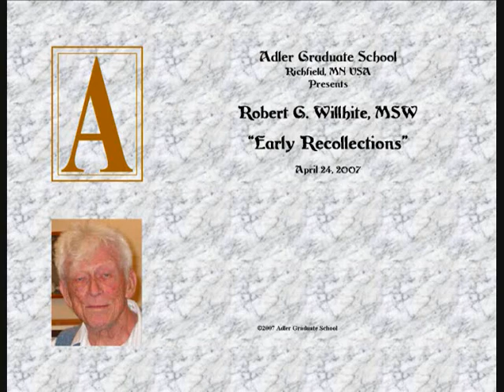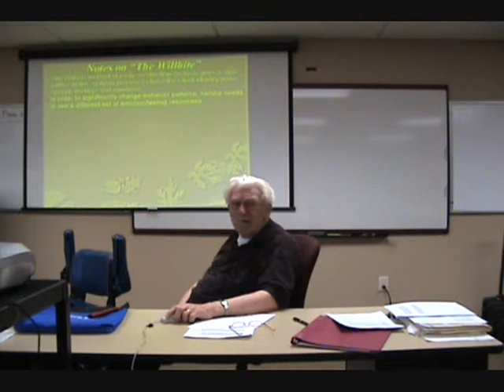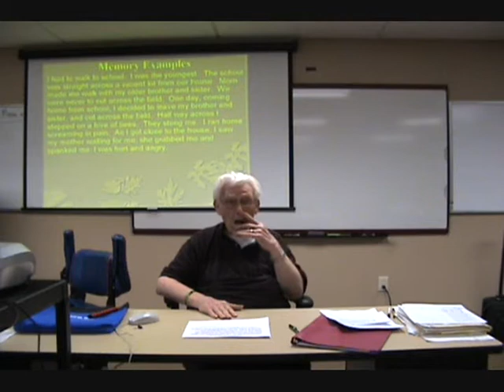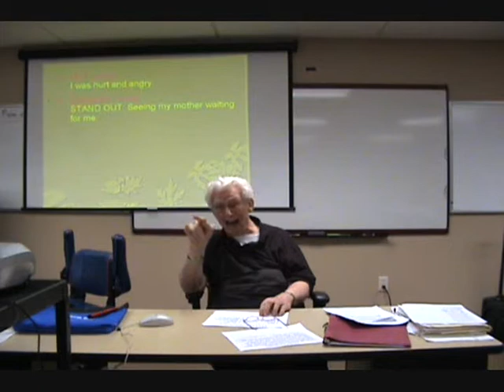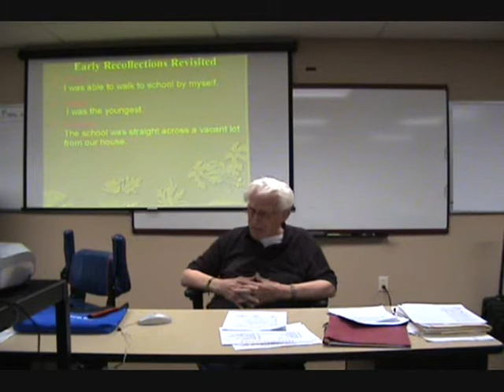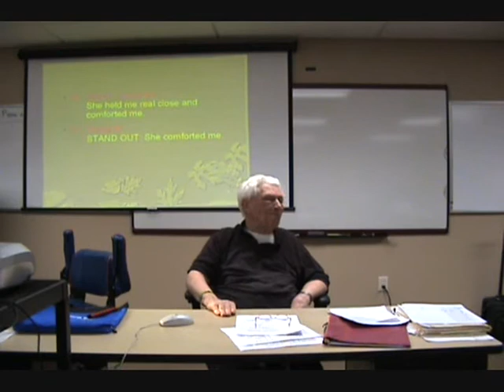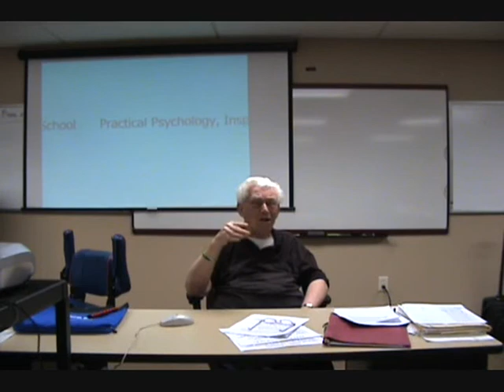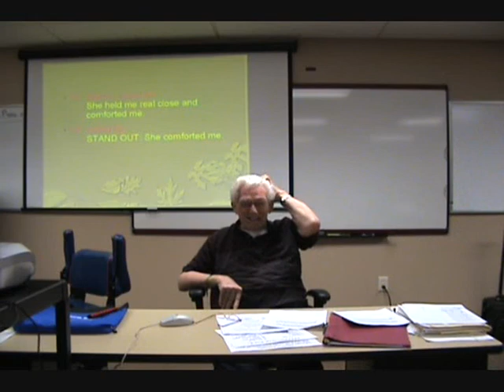Early Recollections--The Willhite Method Presentation from 2007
Presentation by AGS founder Robert G. "Bob" Willhite about his method of analysis of early recollections at AGS in April 2007.  Bob is introduced by AGS faculty member Susan Pye Brokaw.